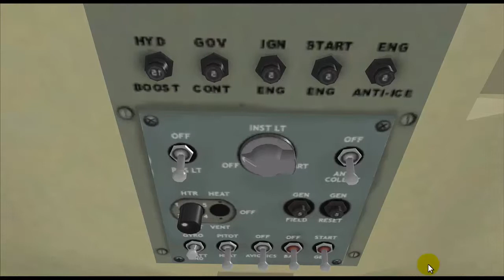[FSX] Die Dodosim Bell 206 an der Norderelbe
Start einer Dodosim vom Wasserparkplatz an der Norderelbe in Hamburg.

Scenery: German Airfields 2 - Nordlichter